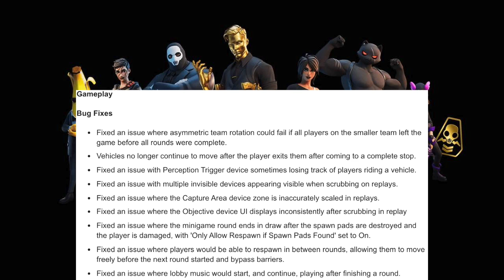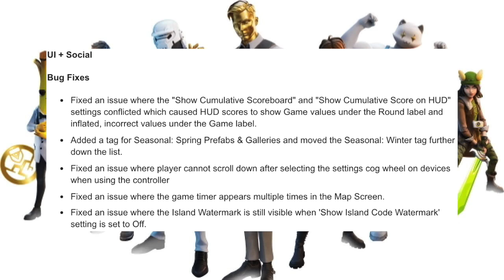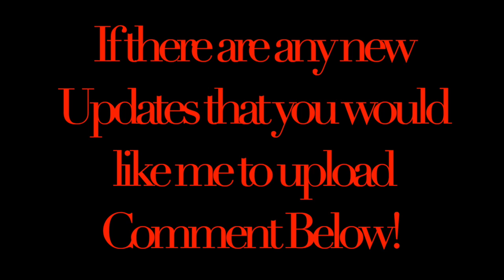Fortnite 12.40 Update/Patch Notes!! April 15, 2020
Fornite Fans Drop a GG in the comments